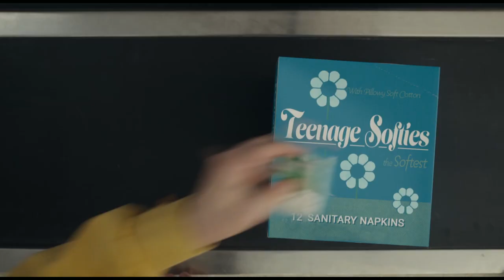Abby Ryder Fortson on Are You There God? It's Me Margaret | Cineplex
Margaret is the ultimate relatable character, especially for Abby Ryder Forster.

We spoke to the Are You There God? ItsMeMargaret star about how she connected to the role. See the film now playing in theatres!